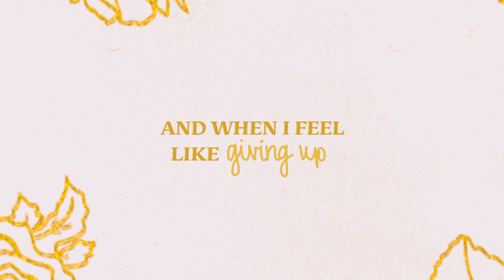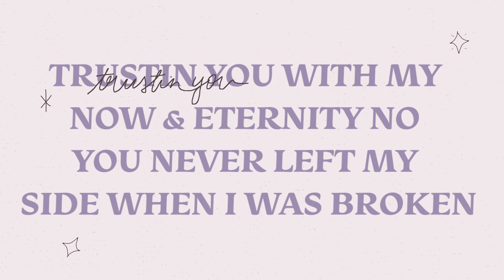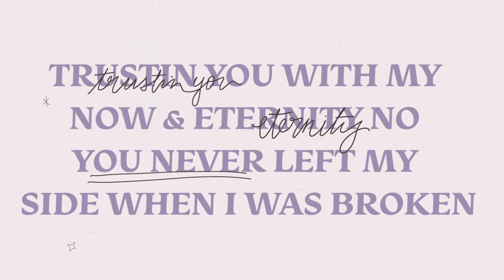HillaryJane -Never Left Lyric Video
HillaryJane's latest single Never Left is a look into God's faithfulness. "When I'm struggling with depression, miscarriage, my mother's cancer, family issues, and more, God has always been there for me. He is here and willing to comfort his children, remind us of truth when we just can't remember, and hold  us fast until the day we see him face to face. He is our strength when we have none. Is our light when we cant see in the dark.
Never left is the song you sing when all you can do is lean into his faithfulness.

"Now to him who is able to keep you from stumbling and to present you blameless before the presence of his glory with great joy, to the only God, our Savior, through Jesus Christ our Lord, be glory, majesty, dominion, and authority, before all time and now and forever. Amen." Jude 24-25